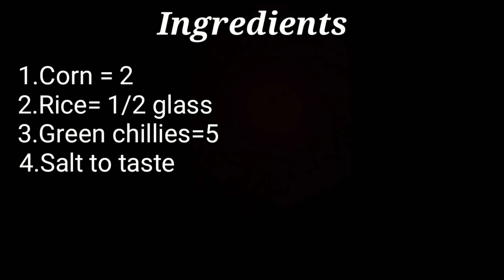మొక్కజొన్న 🌽దోశ//Corn Dosa//ఎప్పుడన్నా మొక్కజొన్నలు🌽ముదిరితే,వేస్ట్ అవ్వకుండా ఇలా ట్రైచేసి చూడండి👍//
Click Here👇Link
I'm on Instagram as @mini_many1273. Install the app to follow my photos and videos.

 MINI Many channel